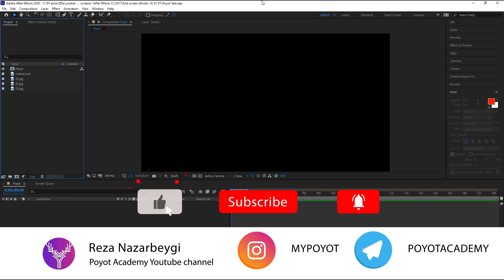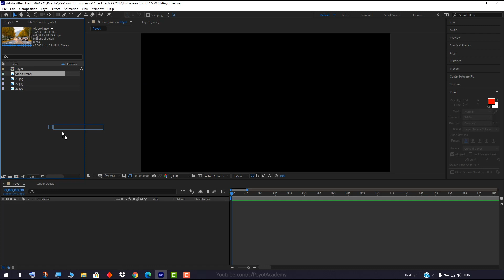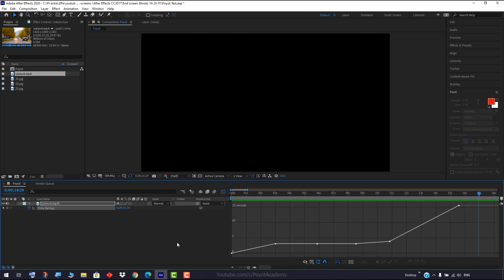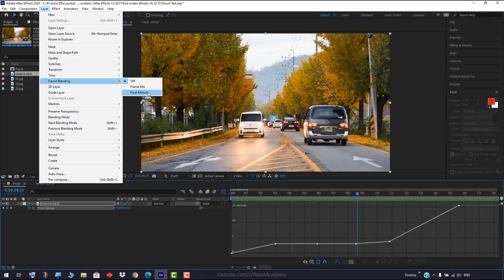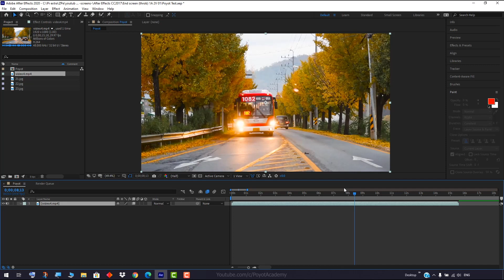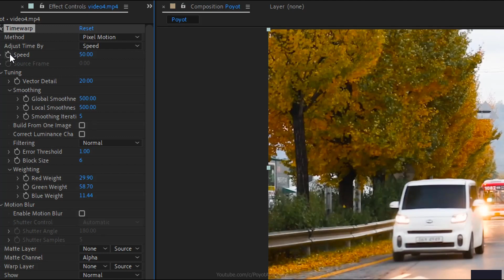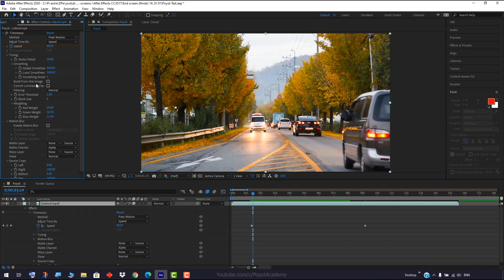آموزش افتر افکت از صفر تا صد [درس 54] - کنترل سرعت با تایم ری مپینگ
درس پنجاه و چهارم: کنترل سرعت با تایم ری مپینگ
Time Remapping in After Effects
آموزش دوره مقدماتی تا حرفه ای از صفر تا صد افتر افکت 2020 به صورت کامل و صد در صد رایگان
یادگیری افتر افکت از مقدماتی تا پیشرفته به طور کامل و به زبان فارسی
اگه دوست دارید ادوبی افتر افکتس رو به طور کامل یاد بگیرید با کانال پویوت همراه باشید
شاید بارها تو اینترنت سرچ کردید: آموزش افتر افکت فارسی یا آموزش رایگان افتر افکت به زبان فارسی و هیچ چیزی پیدا نکردید. ما میخوایم این نرم افزار فوق العاده رو رایگان و ساده به شما از صفر تا صد آموزش بدیم. اصلا بهتره افتر افکت رو از پایه و سطح مقدماتی یاد گرفت.
همونطور که میدونید نرم افزار افتر افکتس بهترین و قویترین برنامه برای ایجاد جلوه های ویژه سینمایی و انیمیشن سازی دو بعدی هستش، از این نرم افزار در سینمای هالیوود استفاده میشه و تمام اکشن های بزرگ و جلوه های ویژه در این برنامه پیاده سازی و اجرا میشه
آموزش افتر افکت 2020 در قالبی کاملا استاندارد با زبانی ساده و روان شما عزیزان رو از سطح پایه به یک متخصص حرفه ای تبدیل میکنه.
قدرتمندترین نرم افزار در زمینه ی ویرایش و مونتاژ فیلم، ایجاد جلوه های ویژه سینمایی، حقه های سینمایی و پرده سبز، انیمیشن سازی دو بعدی و غیره که شرکت مشهور ادوبی هر ساله نسخه های جدید آن را منتشر می کنه.
مهمترین ویژگی دوره آموزشی افتر افکت مقدماتی تا پیشرفته در کانال پویوت آکادمی اینه که این مجموعه کاملا رایگان هستش و نیاز نیست بابتش پولی پرداخت کنید، مجموعه ای بی نظیر که برای تهیه و تدوینش ساعت ها وقت گذاشته شده.

خیلی از بزرگترین کمپانی های فیلم سازی و حتی سینمای هالیوود برای ادیت حرفه ای ترین فیلم هاشون از این نرم افزار استفاده میکنن

در نهایت ازتون درخواست میکنیم بعد از دانلود افتر افکت و نصب این برنامه روی کامپیوترتون "آموزش صفر تا صد ادوبی افترافکت "2020 رو از دست ندید

دانلود افترافکت 2020
آموزش افتر افکت
آموزش افتر افکت فارسی